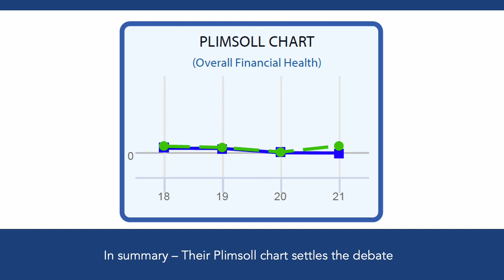30 Second Analyst - Nestle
Find out what the Plimsoll Analysis reveals about Nestle.